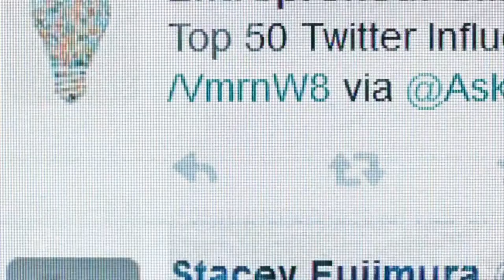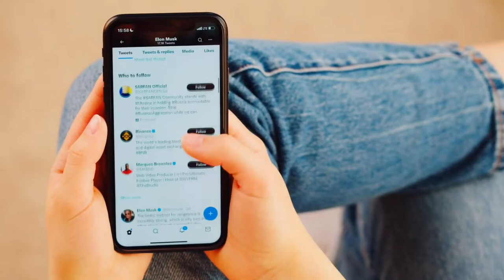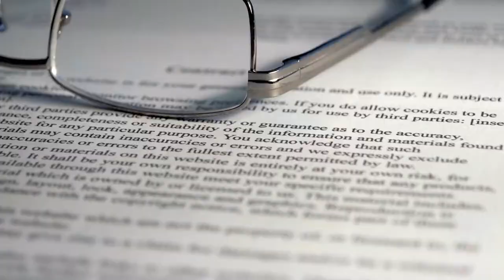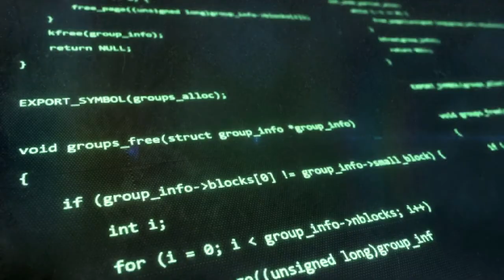"STOP IT!" Elon Musk FURIOUS With Twitter Staff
As we all know, Elon Musk's desire to acquire Twitter is no longer news. The CEO of Tesla and SpaceX agreed to buy Twitter earlier this year but has subsequently raised reservations about the agreement, claiming that Twitter has not adequately reported the amount of bot or spam accounts on the platform. On Thursday, Elon Musk delivered a speech to Twitter employees ahead of his $44 billion purchase of the firm. Let's get into full details on what Elon musk told his Twitter employees.
Elon Musk outlined a vision for a one-billion-user network to Twitter employees on Thursday, but he was vague about potential layoffs, free speech restrictions, and what's next in his tumultuous buyout effort.  The Tesla CEO gave no updates on his $44 billion deal, which he has cast into doubt in recent weeks while receiving questions in his first meeting with skeptical staffers. According to reports, Musk stated that he is unsure of his company's title. He wants to be involved in the product in particular and expects the team to consider his suggestions for new features. He also stated that he is heavily involved at Tesla and that he will similarly run Twitter. The bulk of responses on Twitter's Slack chat board, according to a source, were hostile. As layoffs swept the IT world, several Twitter employees inquired about Musk's possible takeover regarding layoffs, remote work, a lessened focus on content control, and diversity and inclusion efforts were confirmed. (Questions were routed through Twitter's chief marketing officer, Leslie Berland). Musk's reaction was similarly evasive.  "Right now, costs exceed revenue. That's not a great situation," he said regarding potential layoffs. Musk has also warned employees about job cuts at Tesla, where he plans to reduce headcount by 10%.